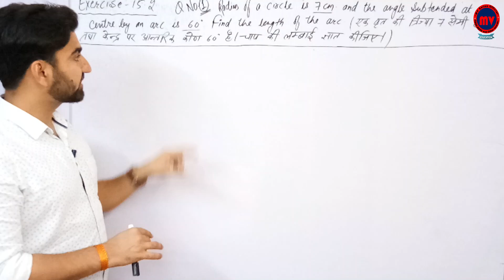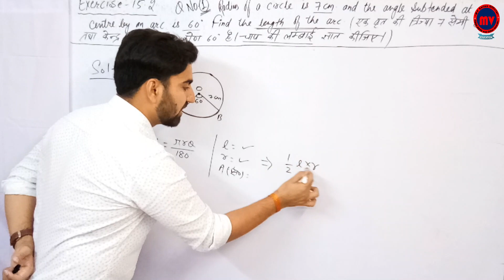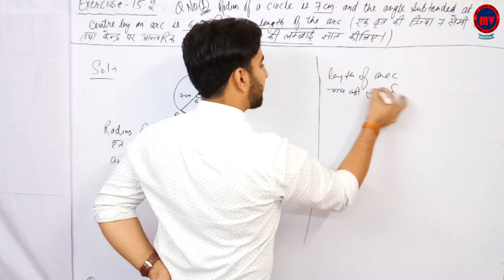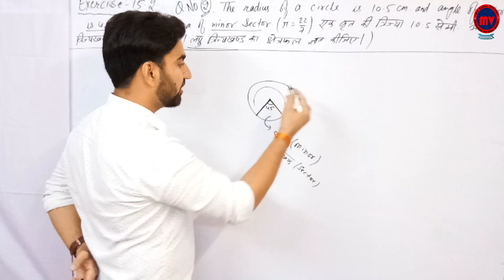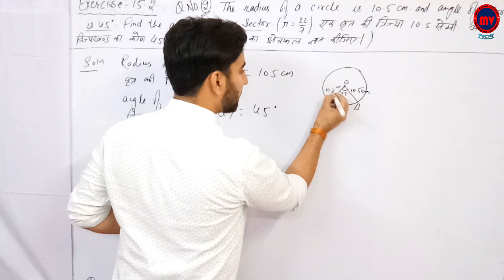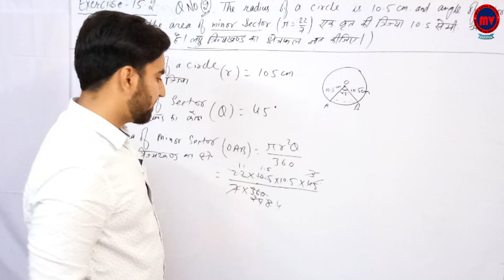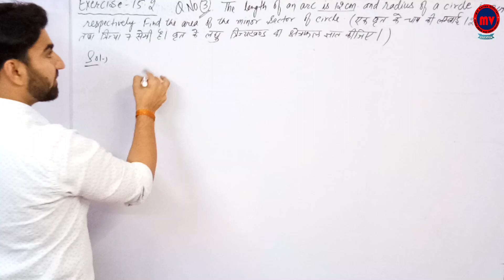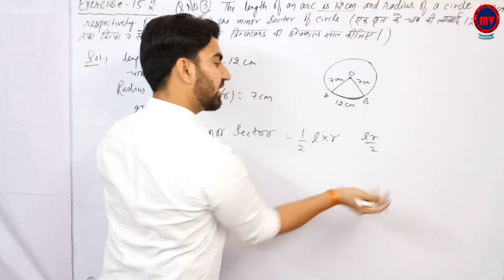Ex. 15.2 Q. No. 1 , 2 & 3 | Circumference and area of circle | Chapter 15 RBSE Class -10 | part-9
Exercise 15.2 Question No. 1 , 2 & 3